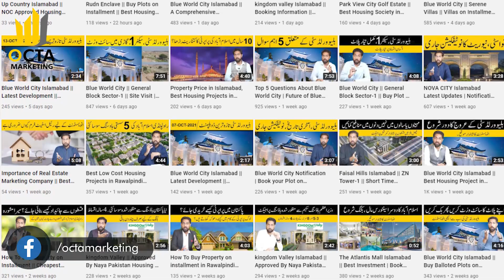Real Estate Investment & Fraud, Best Tips for real estate Investor, Low Cost Investment in Islamabad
In This video we will share Information About Real Estate Investment & Fraud, Best Tips for real estate Investor, Low Cost Investment in Islamabad

                                                                                                                                                                                                                                                                                                                                                                                                                                                                                                                                                                                                                                                                                                                                                                                                                                                                                                                                                                                                                                                                                                                                                                                                                                                                                                                                                                                                               Real Estate Fraud
Tips for real estate Investor
fraud by developers
fraud by developers pakistan
fraud real estate Agents
fraud real estate developers pakistan
scam by developers
scam by developers pakistan
fraud property agents
fraud property agents pakistan
scam property agents
Property Naama Fraud
scam property agents pakistan
real estate property agents scam
real estate property agents fraud
real estate property agents scam pakistan
real estate agents fraud pakistan
Blue World City
Blue World City Fraud
Hollywood Block
Shahid Afridi
Islamabad Property
Development Progress
Islamabad
Rawalpindi